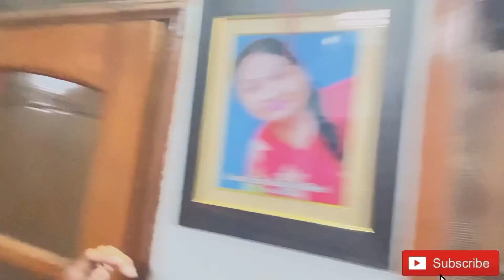vlog Hanging out with your grown-up kids is visiting the best parts of your life.